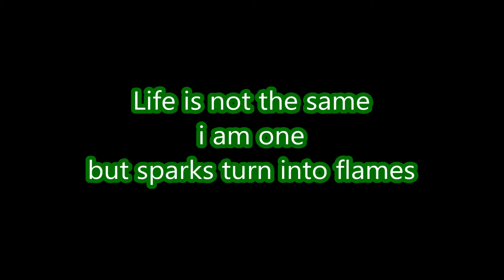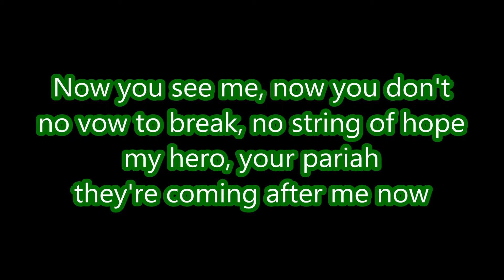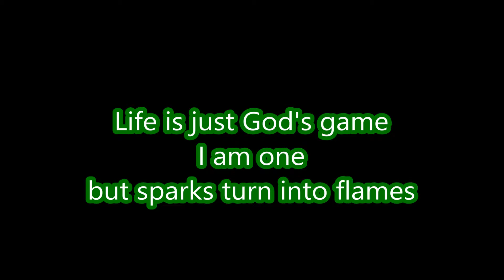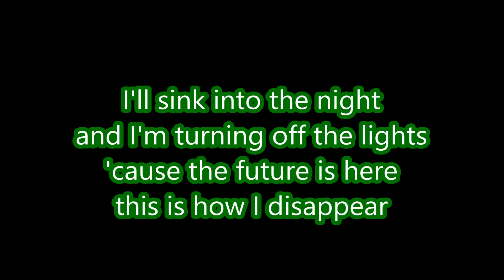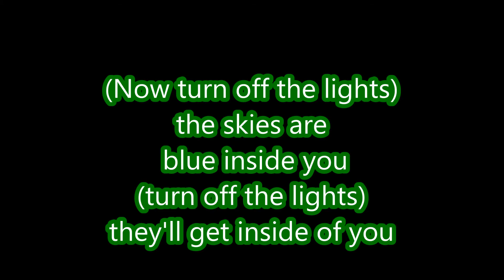The Future Is Now The Offspring (lyric video)